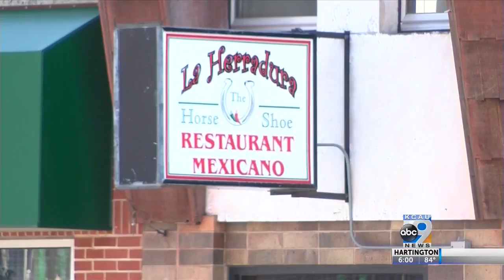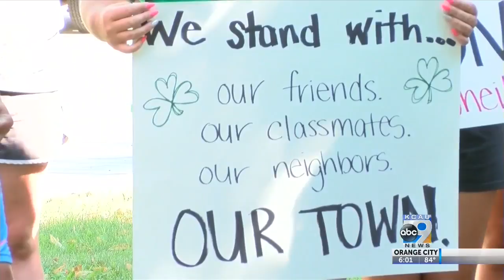O'Neill, NE after ICE raid